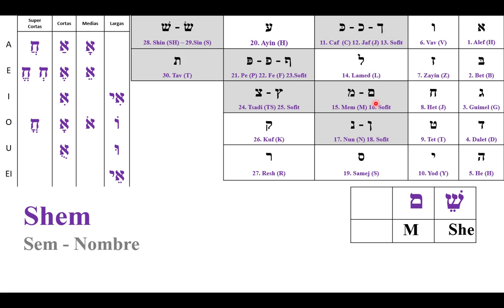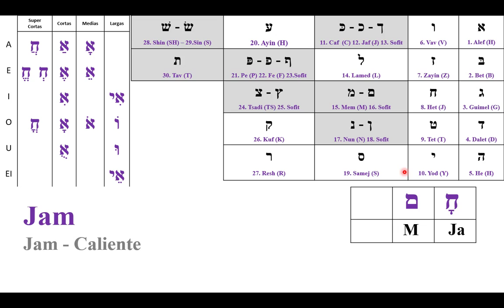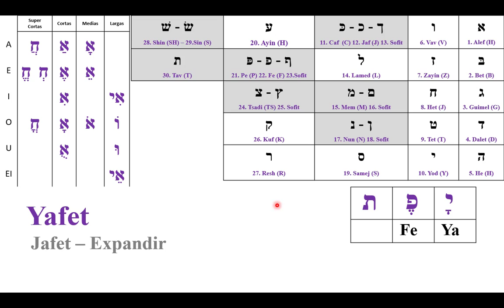Hijos de Noe (בְּנֵי נֹחַ )